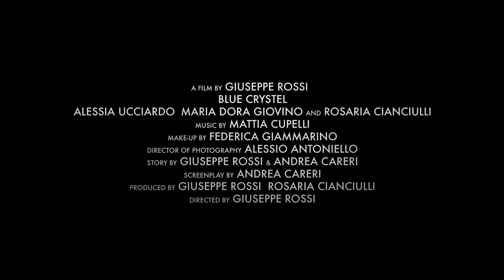Blue Crystel - 'Olly & Jilly' Trailer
Trailer for action fantasy short film 'Blue Crystel', directed by Giuseppe Rossi, with Alessia Ucciardo.

Plot: In a world populated mostly by women, Crystel has to find the legendary Blue Crystal, which will break the curse on men and help humankind to survive.

Trama: In un mondo popolato quasi solo da donne, Crystel è alla ricerca del leggendario Cristallo Blu, che permetterebbe all’umanità di sopravvivere spezzando la maledizione sugli uomini.